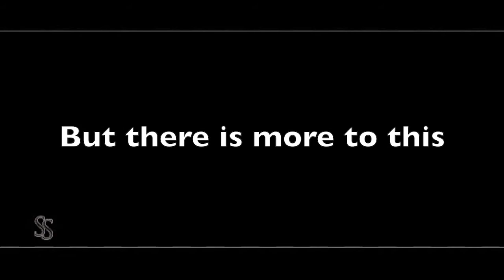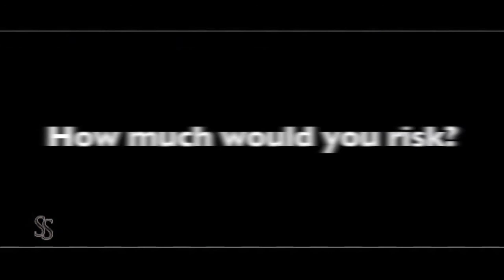Midnight | A Wattpad Novel|| Trailer Two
There has been one trailer for this book prior, but as it continues, I am able to add more things to the trailer. Anyway, you can find the story by @Cross-Warrior on Wattpad. She has another excellent book on the website, entitled The Dragon's Scale. I've made a few trailers for this one as well, and you can find them in the Wattpad Trailers playlist on my profile.

Song: Immediate Music - Luminous and Unstoppable
Music by Immediate Music can be found on iTunes or wherever music is sold.